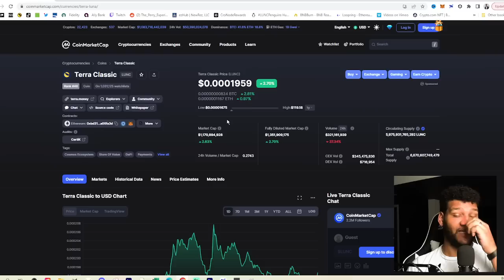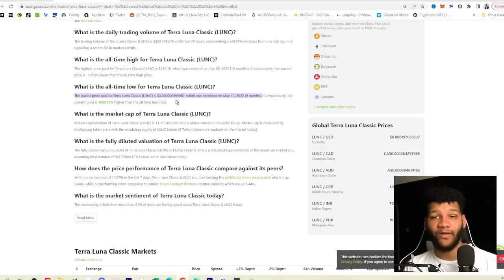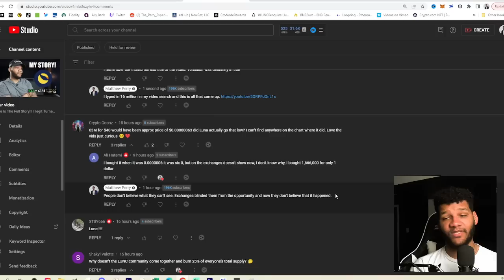OMG!!! Terra Luna Classic At $0.0000006 Is A Dream Price!!!